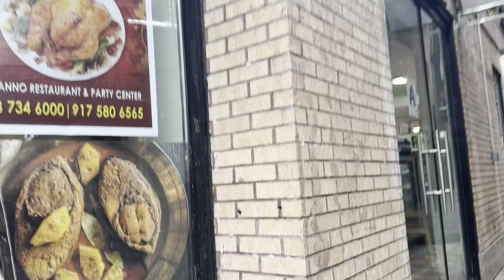নিউইয়র্কে গোল্ডের দোকানের বর্তমান অবস্থা| থ্যাংকসগিভিং ২০২৪ নিউইয়র্কে ঘুরে,খেয়ে,শপিং করে পালন করলাম